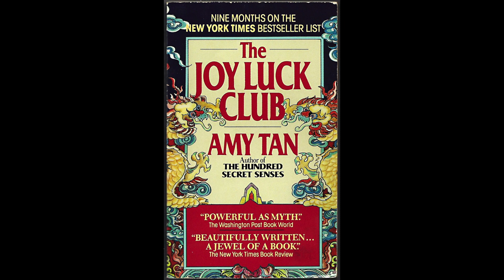Honors American Literature Podcast: The Joy Luck Club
By Jade Nguyen, Kaylee Quach, and Lawrence Le